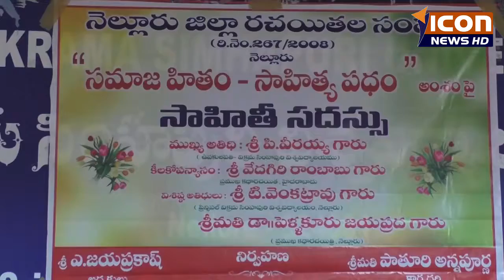ICON NEWS 25-02-2017 నెల్లూరు జిల్లా రచయితల సంఘం సమాజహితం సాహిత్యపడం సాహీతి సదస్సు కారిక్రమం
నెల్లూరు జిల్లా రచయితల సంఘం సమాజహితం సాహిత్యపడం సాహీతి సదస్సు కారిక్రమం